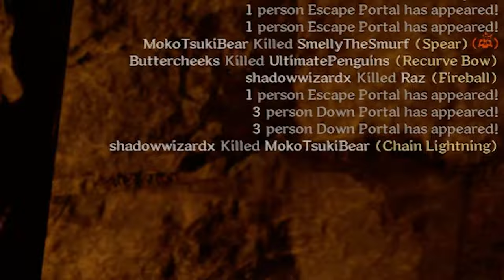Chain Lightning Mastery - Dark and Darker Wizard PvP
missing the dark and darker playtest already :(
wizard is the most fun class

Dark And Darker Wizard PvP is an FPS extraction shooter with some similar gameplay principles to Escape From Tarkov.